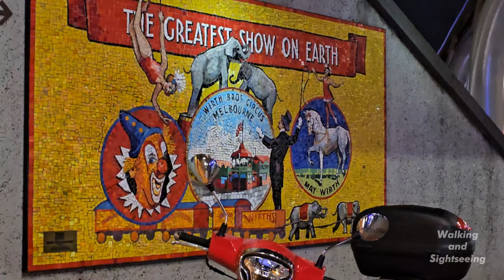MELBOURNE CITY ARTS PRECINCT WALKING TOUR AT NIGHT EXPLORING THE STUNNING FOUNTAINS & LIGHT SHOW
Melbourne Arts Precinct is beautiful at night. Walking and exploring tour enjoying watching the fountains lights at the NGV Arts Centre an and Hamer Hall Melbourne Recital Centre

MELBOURNE CITY
ARTS PRECINCT
Get some drama in your life with the range of international artworks, soaring symphonies, classical ballet performances, conceptual art and emerging thespians that are stuffed inside Melbourne's bulging arts pocket.

A journey of artistic discovery
Make your way along the Yarra River's south bank to St Kilda Road and begin your exploration of the arts precinct. Catch a theatre premiere at the Arts Centre, or big-name productions with international stars at the home of the Australian Ballet. Take in blockbuster art at NGV International, and see the artists of the future in training at the Victorian College of the Arts.

Wander further south to Southbank Theatre, home of the Melbourne Theatre Company, and on to the Melbourne Recital Centre, an artistic bridge over to the boundary-pushing Malthouse Theatre and Australian Centre for Contemporary Art (ACCA), where innovation is relentlessly pursued.

Impressive inside and out
It's what's inside that counts, but in Melbourne's arts precinct the exterior is pretty important too. Stroll around before your performance begins to see the iconic Arts Centre spire, the NGV's famed water wall, the Recital Centre's honeycomb facade, the glowing tubes adorning Southbank Theatre, and ACCA's distinctive rusty steel exterior.

The extras
You'll find no shortage of bars and restaurants in venues and around the arts precinct, ideal for pre- and post-show refreshments and recaps.

Explore the area on Sundays to snap up a few handmade artworks of your own at the Arts Centre Market located along the footpaths at the eastern end of the riverbank.

Precinct Transformation
A major upgrade to the Arts Precinct has commenced and will continue through until 2028. The transformation will provide a significant upgrade to the National Gallery of Victoria and the Arts Centre, the construction of a new contemporary art and design gallery; and more open public space, restaurants and bars. Please expect some disruption to precinct buildings during this period.